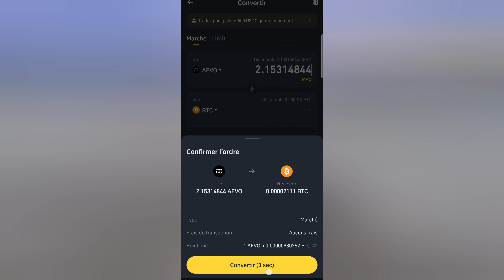Comment convertir une Cryptomonnaie sur Binance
simplement et sans zéro frais fait vous plaisir en bitcoin ou eth !